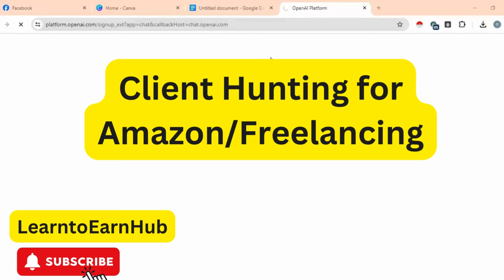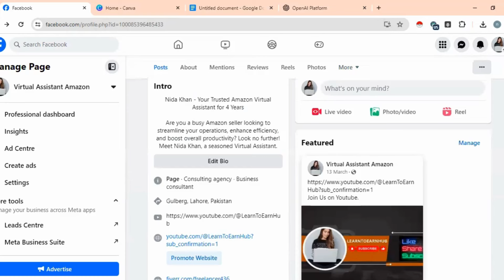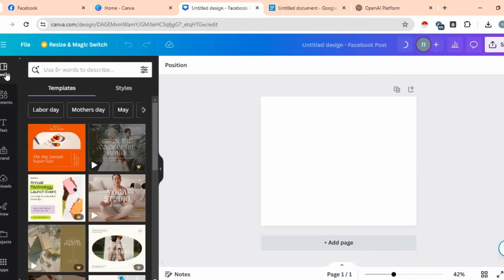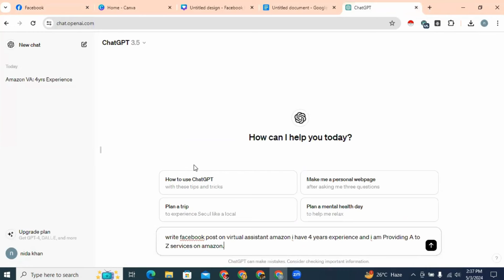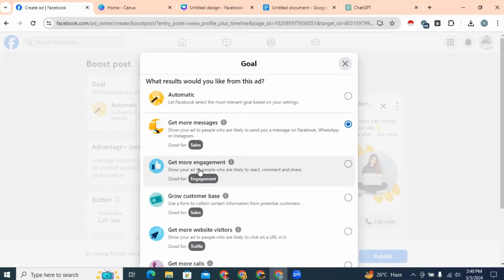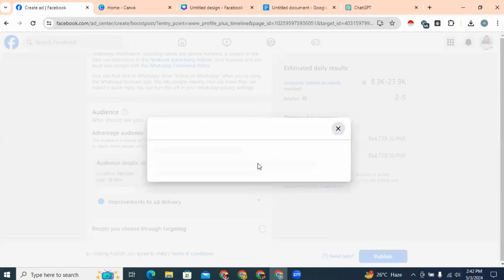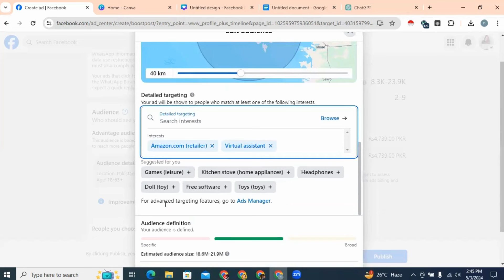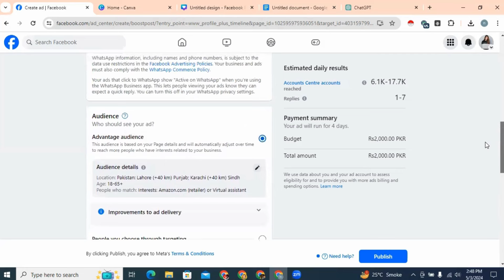how we can earn money online at home 🔥| Client Hunting Complete Course 2024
Client Hunting kese kare | Client Hunting Complete Course 2024 | Earn MONEY From Client Hunting🔥🚀
Client Hunting tips for Amazon, Freelance & Online Platforms with Canva, ChatGPT & Facebook Ads
Client Hunting for Amazon,Freelancing and All Online Plateforms by using Canva, Chatgpt, Facebook ads| LearntoEarnHUB
Welcome to LearnToEarnHUB, where we empower you with the essential tools and strategies to thrive in the digital marketplace. In this exclusive video tutorial, we unveil the secrets to effective client hunting across Amazon, freelancing platforms, and all online channels.
"Unlock Success: Client Acquisition Mastery on Amazon, Freelancing, & Online Platforms with Canva, ChatGPT & Facebook Ads"

This title highlights the key elements:

"Client Acquisition Mastery" emphasizes the goal of acquiring clients effectively.
"Amazon, Freelancing, & Online Platforms" targets specific platforms where clients can be found.
"Canva, ChatGPT & Facebook Ads" showcases the tools and platforms used for client acquisition.
"Unlock Success" suggests achieving desired results in client hunting.

🎨 Master Canva: Discover how to create eye-catching graphics and compelling visual content that captivates your target audience and sets you apart from the competition.

💬 Leverage ChatGPT: Unleash the power of AI-driven conversational marketing to engage potential clients, answer queries, and build meaningful connections that drive conversions.

🚀 Dominate with Facebook Ads: Learn how to craft laser-focused ad campaigns that reach your ideal clients, maximize ROI, and propel your business to new heights of success.

Facebook ads course 2024
Facebook ads full course
Facebook ads course
facebook ads for service business
facebook ads 2023
facebook ads off
facebook ads tutorial for beginners step by step
Amazon client acquisition
Freelancing client strategies
how to find guest posting clients
how to find clients from facebook
Canva graphic design
ChatGPT conversational marketing
Facebook ads optimization
Online platform client acquisition
Digital marketing tutorial
SEO strategies for client hunting
LearnToEarnHUB tutorial